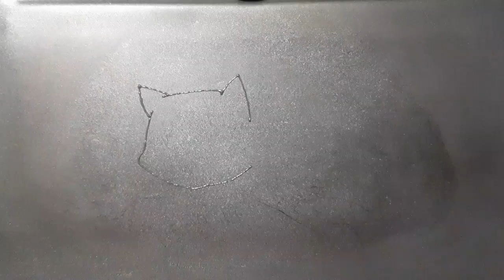팬케이크 아트(Pancake Art) 포켓몬스터 이상해씨(Pokemon Bulbasaur, ポケットモンスター フシギダネ)